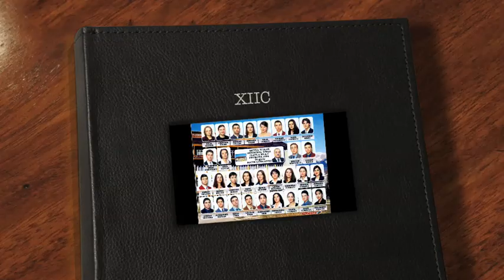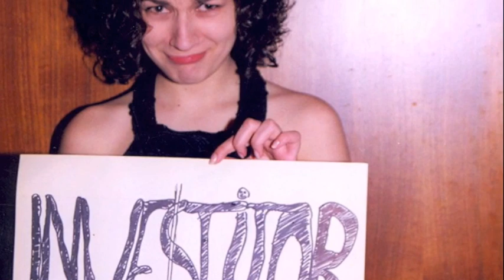1995-1999 XII-C Sinaia